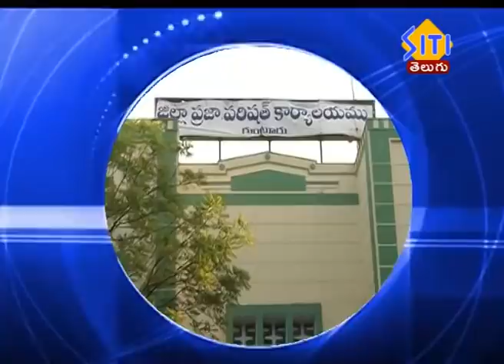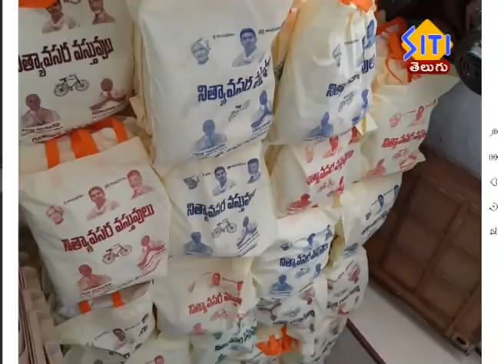Guntur Siti News 28 04 20 2pm